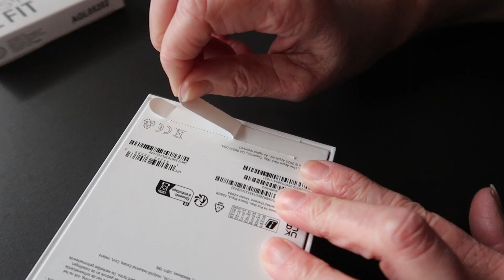DIT WAS ZIJN REACTIE!